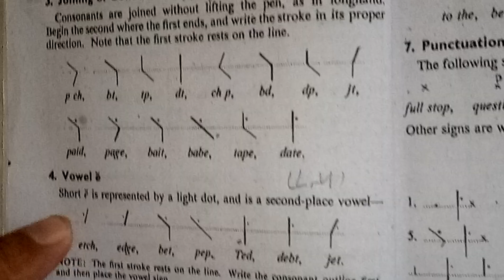pitman shorthand course lecture 4: Vowel e By Shah Nawaz Mari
In this shorthand course of shorthand writing and learning shorthand tutorial step by step. we will follow pitman shorthand book, for this you should have
pitman shorthand book pdf we upload videos of complete shorthand course our shourthand videos will be topic wise we upload separate video for every topic
In this video contains the Vowel e

shorthand videos